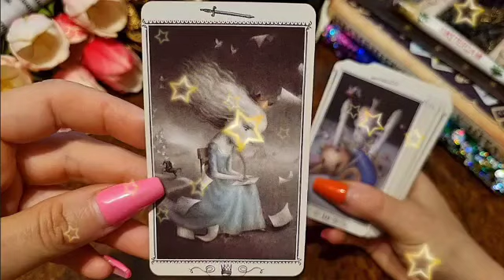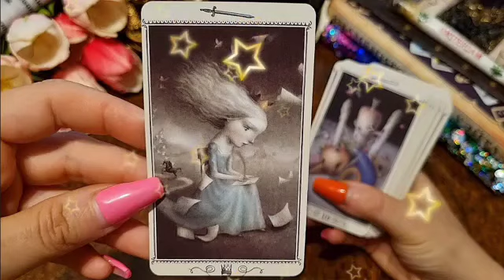برج الأسد من ٦ إلى ١٦ كانون الثاني ٢٠٢٢ //زواج قريب من هذا الشخص👰هذا هو إسمه🤫هل هذا الحبيب قديم🔥